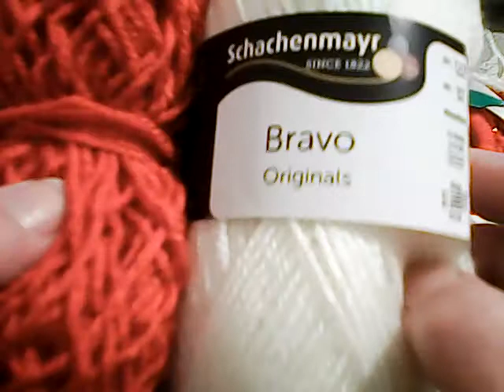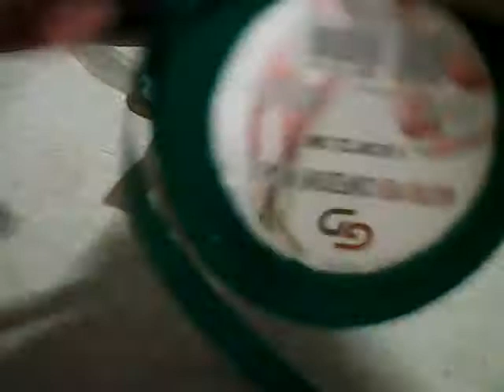ornament pentru bradut .WIN 20201111 16 21 16 Pro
am folosit un inel pentru perdele pe care am lucrat cu firul bravo culoare rosu si alb . am folosit crosetul nr 3. pentru a ornamenta am folosit pamblica alba cu latimea de 1,5 cm si pamblica verde cu latimea de 1 cm . pentru floricica am folosit pamblica de seta cu latimea de 1 cm .